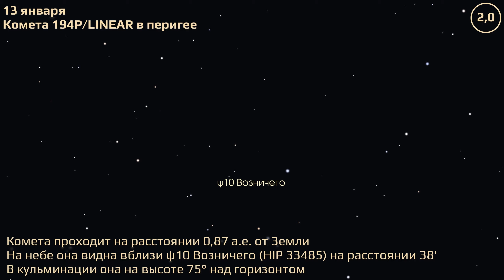Saint Petersburg 01/08/2024 — 01/14/2024. Astronomical Events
Saint Petersburg. Astronomical Events for 8—14 января 2024.

Celestial calculations use the geolocation of Pulkovo observatory.

0:00 New Moon
0:23 Mercury at greatest elongation west
0:42 Comet 194P/LINEAR at perigee
1:01 The Moon at perigee
1:20 Close approach of the Moon and Saturn